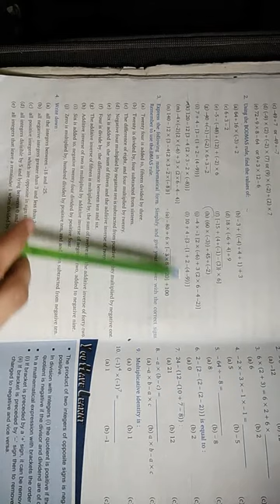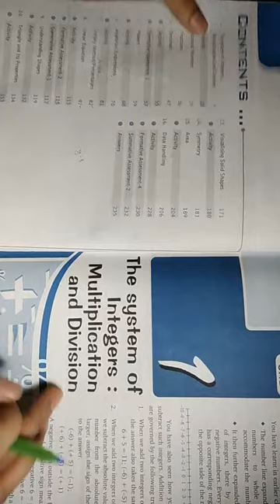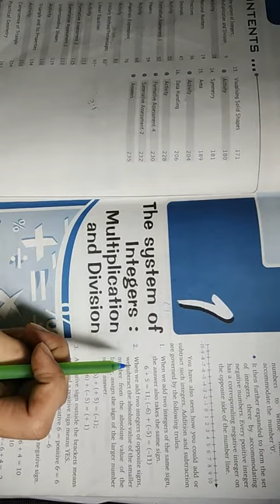class 7# chapter 1// the system of integers ( bodmas) ex.1.3//question number 3 &4